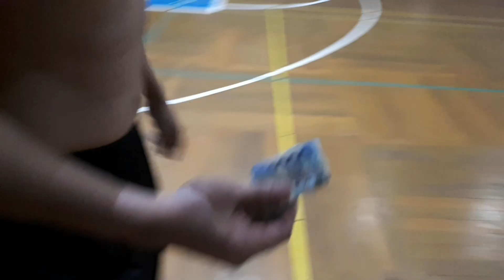QCBL | 3 pts shooting 1v1 | MiggySpidey Pindoy vs. Dino idol